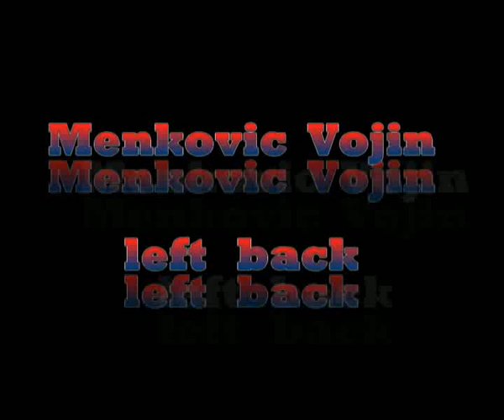Menkovic Vojin 2006